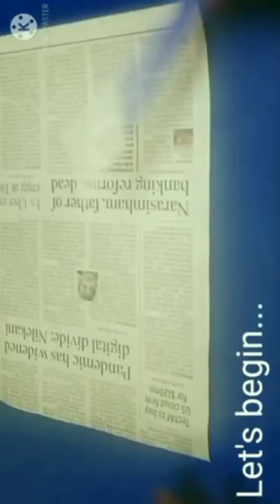How To Make A Flute With Paper